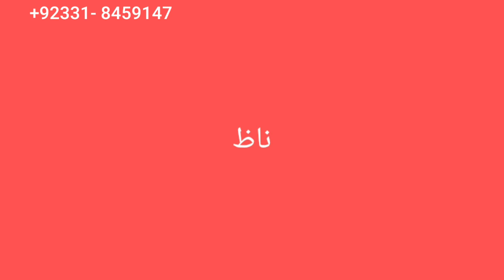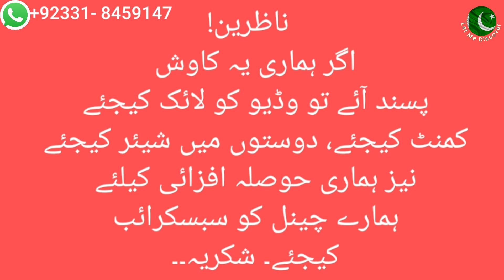Sargodha Bazar || सरगोधा बाजार " سرگودھا بازار || Let Me Discover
Sargodha Bazar | سرگودھا بازار | Inside visit of Sargodha Bazar..